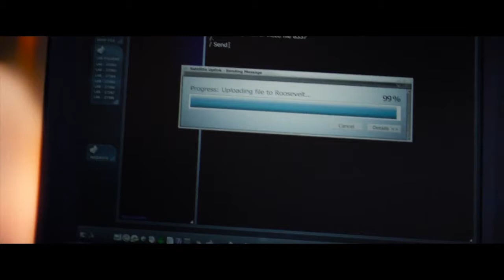Marc Webb's The Amazing Spider Man 2 Trailer (Zack Snyder's Justice League Style)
Fan-made trailer edited by yours truly that campaigns for the release of the alternate cut of 'The Amazing Spider-Man 2' and is edited in the style of the trailer for another popular alternate cut to a movie! Please be nice. I worked really hard on this.